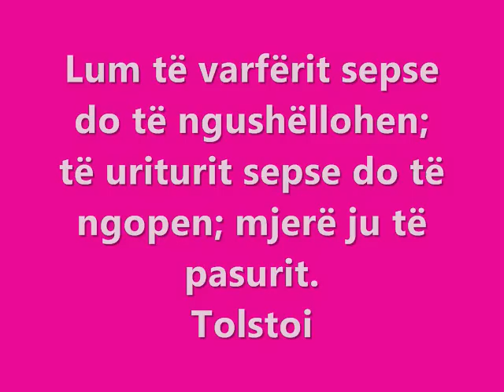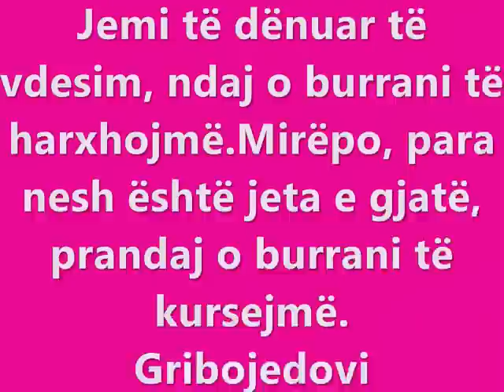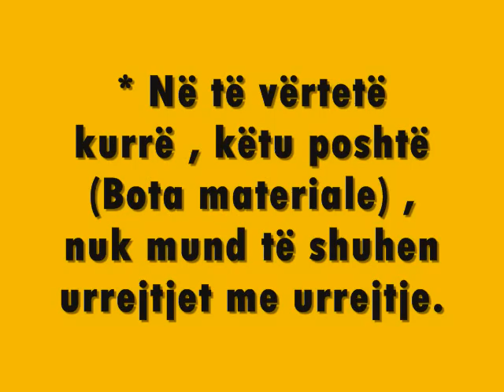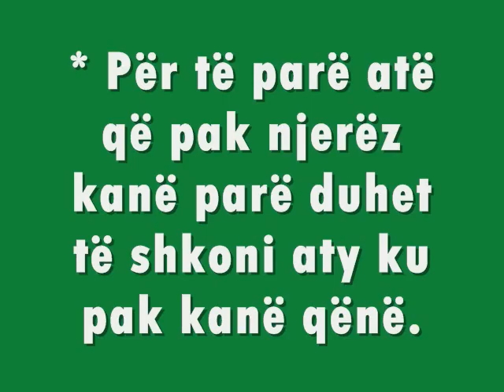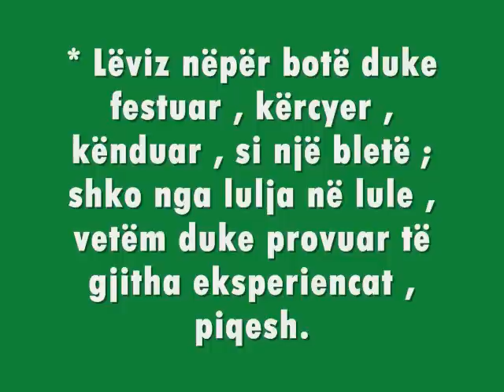buda thenie.wmv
thenie